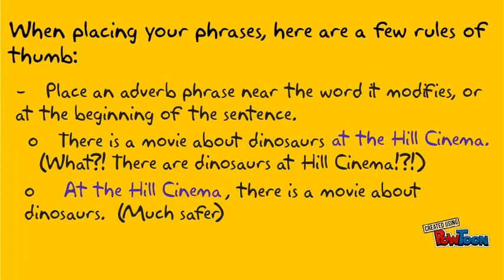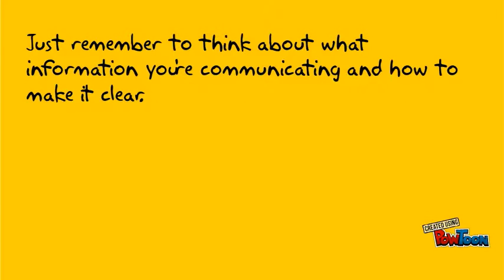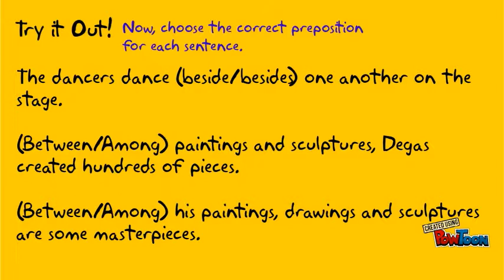Phrases 5 Choosing the Right Location and Preposition